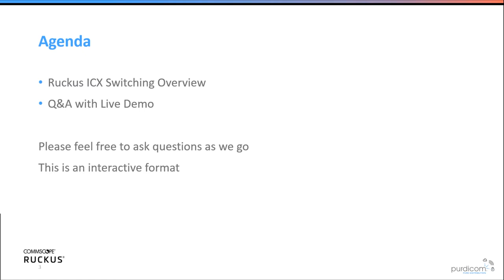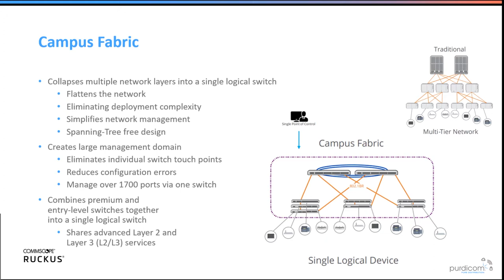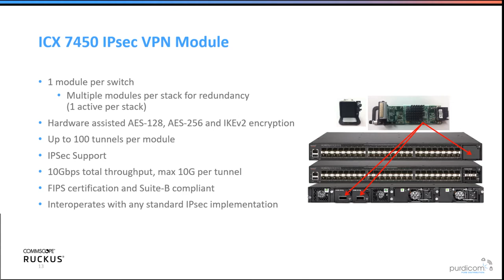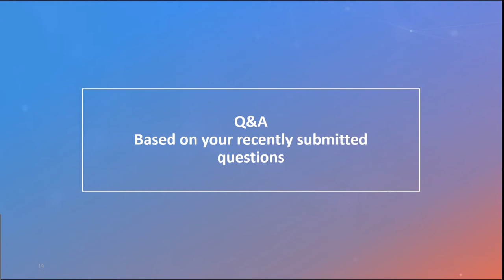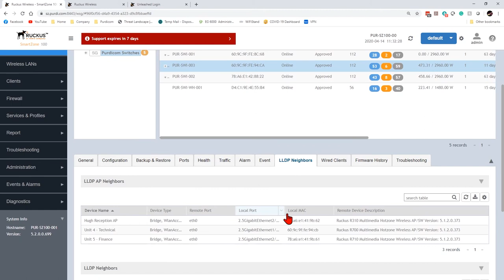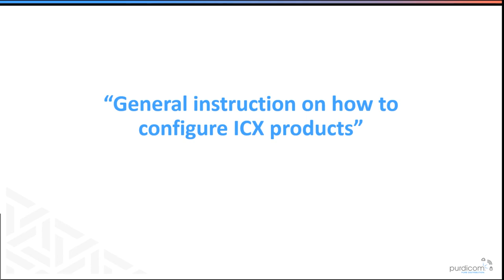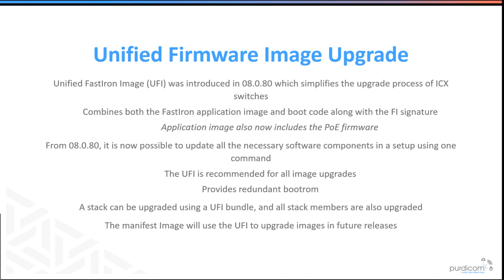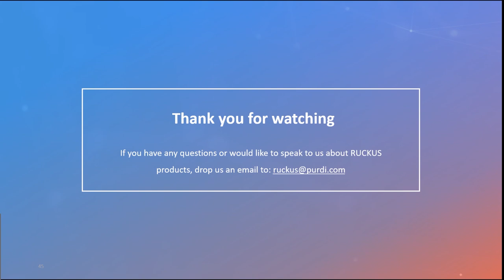CommScope RUCKUS ICX Switching Configuration Q&A Webinar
An opportunity to learn how to easily configure RUCKUS ICX switches. This Q&A session was based on our most frequently asked questions and will also draw upon the questions submitted by our partners prior to the event. Hosted by our Solutions Architect, Alex Claro, this webinar was an open forum and was put together to answer all those uncertainties around the perceived complexities of configuration - as you can see it is actually very easy.

Learn all about RUCKUS ICX switches. Let us walk you through everything you need to know with detailed explanations, demonstrations and live Q&A.

This session is not to be missed!